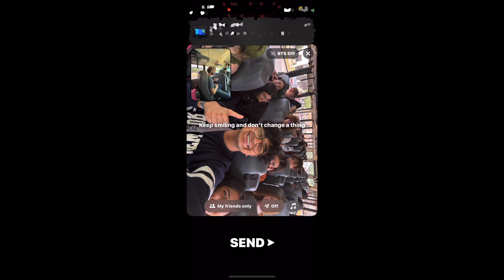the hebron hawkeye takes AUSTIN TX! (day 1)